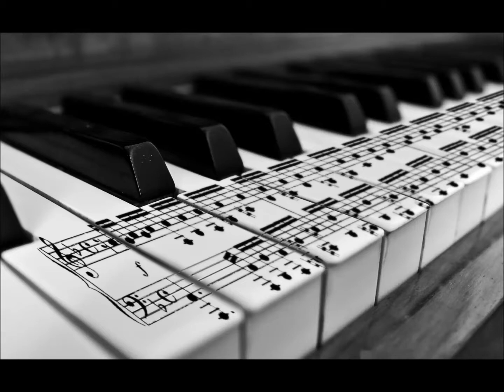Kevin McLeod - Look Busy